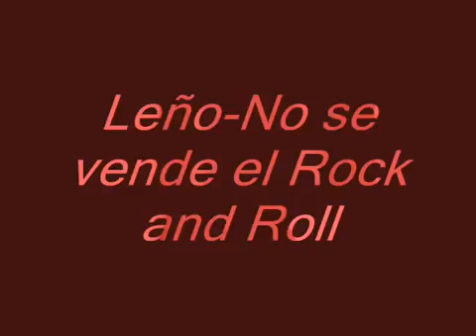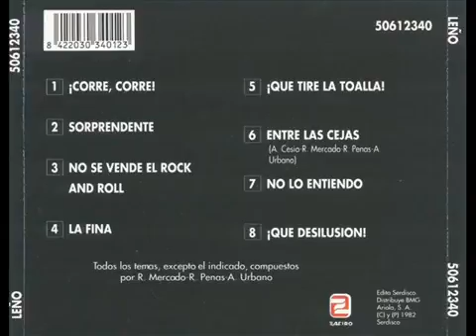Leño No se vende el Rock and Roll 360p